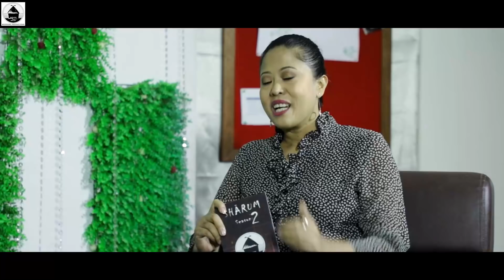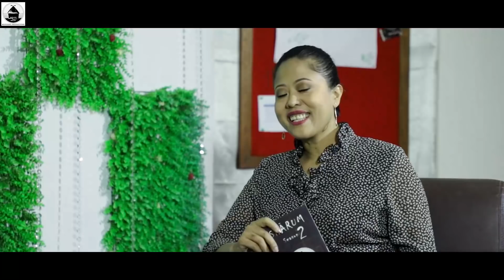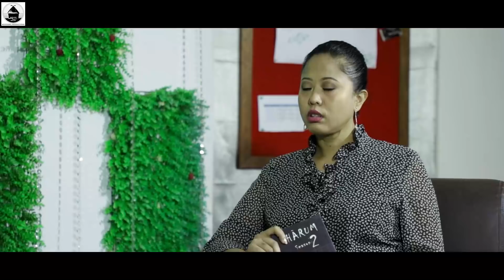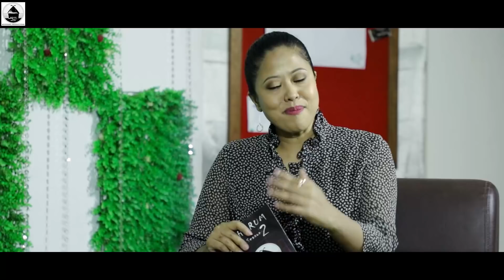SHĀRUM | SEASON 2| JEREMY DUIDANG | DATA MANAGER- OST | TANGKHUL TALK SHOW| MEIPHUNG PRODUCTIONS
Episode 6
Guests:  Jeremy Duidang - Data Manager , Opioid Substance Therapy/Treatment (OST) ; he is from Grihang.

Studio Décor : Thing's Florist (Event Planner - 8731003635)
Make-Up Artist : Pamthing Shimrah ( Make up for any occasion - 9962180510)

"As we work to create light for others, we naturally light our own way."
If anyone would like to show some appreciation to Meiphung Productions through free-will donations, we will be honored and grateful.
Meiphung Productions
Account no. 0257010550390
IFSC: PUNB0025720